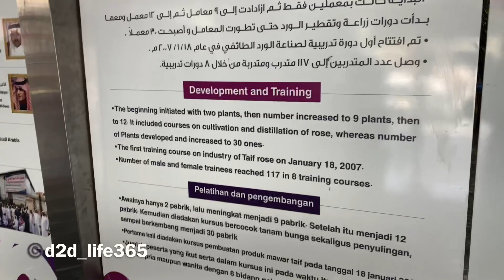Rose Garden in Taif | Rose factory | perfume Factory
Rose garden which is located in TAif with perfume Factory. 3 SAR only to watch the garden.

The garden includes plumb trees, cherry trees, pomegranate trees and etc.

Nice place to visit and relax.